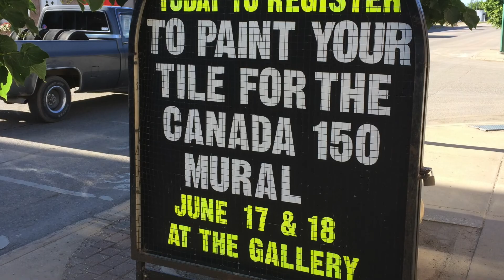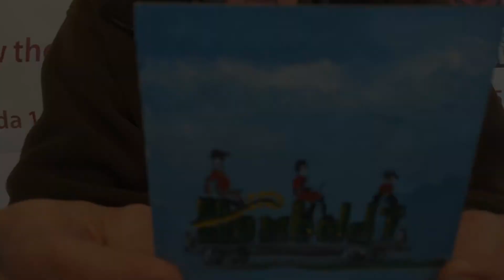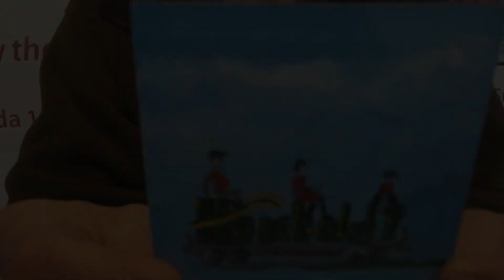The NEW Humboldt Canada 150 Mosaic Mural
Over 600 community members from the City of Humboldt gather together to create a unified mural to celebrate the community and the 150th anniversary of Canada. The over all mural becomes a train car which connects to other murals of train cars across Canada painted by thousands!